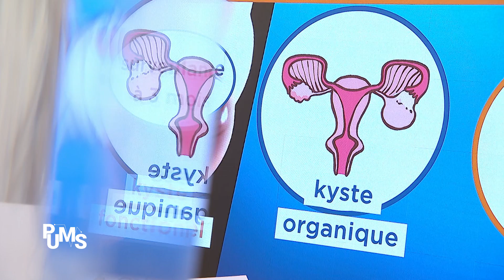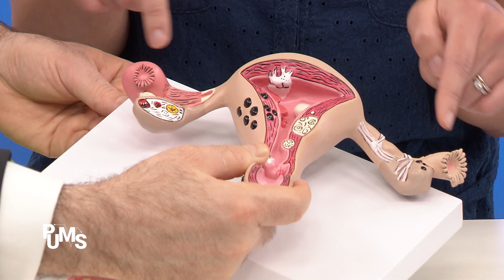Kyste à l’ovaire : nos conseils pour les soigner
Les kystes ovariens sont fréquents. Ils touchent les femmes à tout âge. Certains disparaissent spontanément, mais peuvent réapparaître. D’autres grossissent  au cours du temps et il ne faut pas passer à côté d’une tumeur potentiellement cancéreuse.

Il existe un traitement adapté à chaque solution.

Le but du jeu, c’est de détecter des kystes, de bien les « comprendre » et de proposer le meilleur traitement au meilleur moment.

On vous révèle tout cela dans cette vidéo en compagnie d’Imane Ben Mbarek, gynécologue du collège de PUMS.